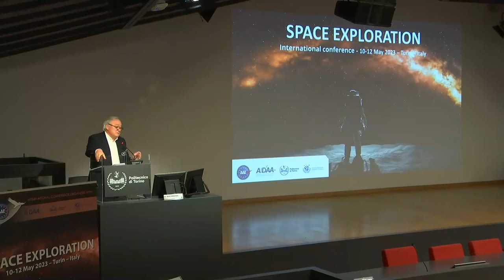Introductory speech by Mr Jean-Jacques Dordain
The beginning of this recording is unavailable due to a technical problem. We apologize for any inconvenience.

SPACE EXPLORATION
International conference
10-12 May 2023 – Turin – Italy